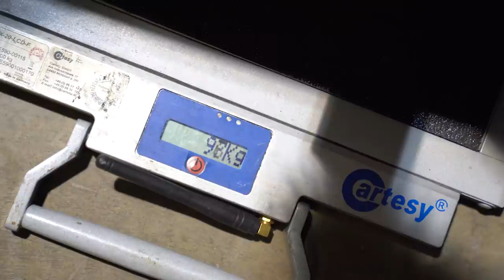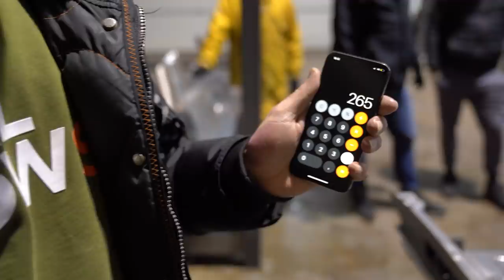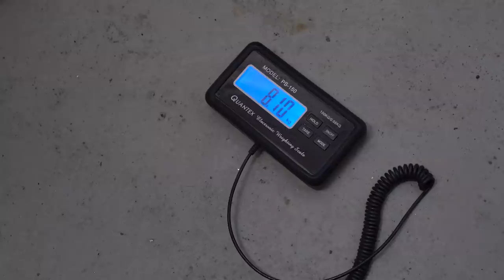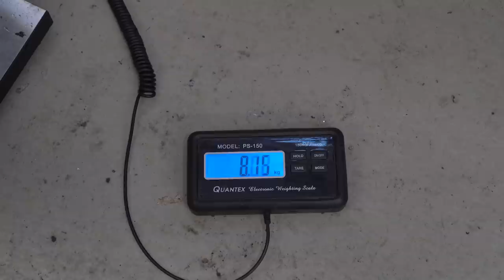Die RS4 Limo 2.0 - Die Entlackung und Entrostung! Was kommt alles in Carbon? #3 | Philipp Kaess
Die RS4 Limo 2.0 - Die Karosserie wird entlackt! - CARBLAST -

Nachdem im letzte Teil unsere Karosserie in Welzheim bei der Firma Carblast in den Ofen gewandert ist kommt diese anschließend ins Entrostungsbad!